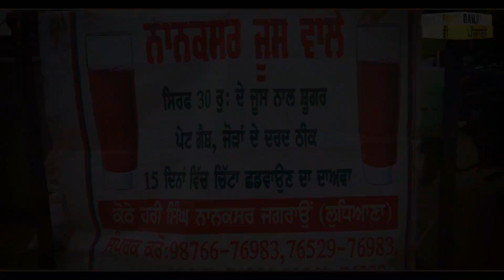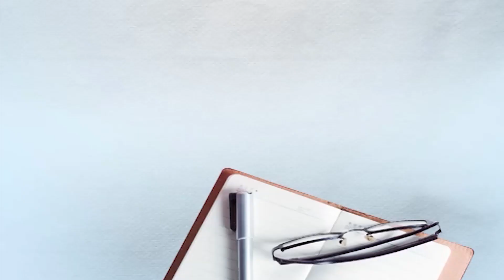30 ਰੁਪਏ ਦੇ ਜੂਸ ਨਾਲ ਸ਼ੂਗਰ, ਗੈਸ, ਮੋਟਾਪਾ, ਹੋ ਜਾਵੇਗਾ ਛੂ ਮੰਤਰ, ਨਾਨਕਸਰ ਵਾਲਿਆਂ ਦੇ ਜੂਸ 'ਚ ਸੁਣੋ ਕੀ ਹੈ ਖ਼ਾਸ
30 ਰੁਪਏ ਦੇ ਜੂਸ ਨਾਲ ਸ਼ੂਗਰ, ਗੈਸ, ਮੋਟਾਪਾ, ਹੋ ਜਾਵੇਗਾ ਛੂ ਮੰਤਰ, ਨਾਨਕਸਰ ਵਾਲਿਆਂ ਦੇ ਜੂਸ 'ਚ ਸੁਣੋ ਕੀ ਹੈ ਖ਼ਾਸ
NanakSar Juice Wale, Sugar, Gas Problem,